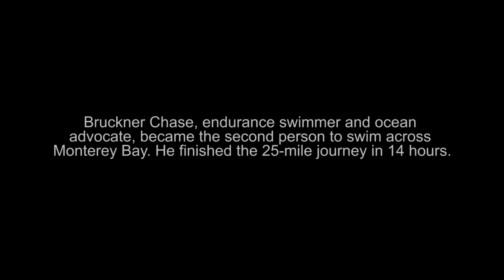Earth Is Blue: Swimming Monterey Bay National Marine Sanctuary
“I want more people to get into the water...Our lives are connected to this.” Meet Bruckner Chase, the second person to swim across Monterey Bay.  He is an endurance swimmer and ocean advocate and completed the 25 mile swim across Monterey Bay National Marine Sanctuary in 14 hours.